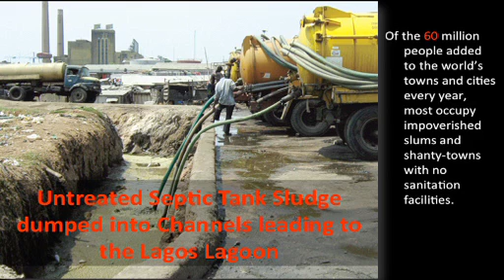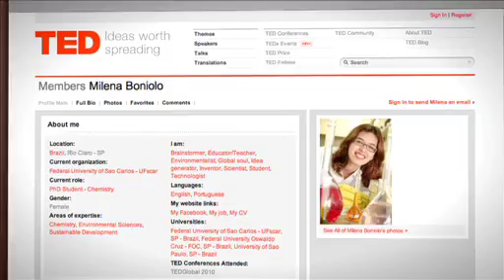Olatunbosun Obayomi -- Has a solution for Nigeria's waste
2010 TEDGlobal Fellow Olatunbosun Obayomi tries to solve Nigeria waste problem by using BioGas.

A huge thanks to IBM UK for their continued support of the Fellows Program who underwrote the cost of filming the TED Fellows Presentations.